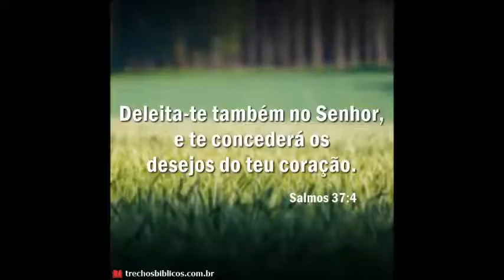Cantinho Bíblico - Slides.